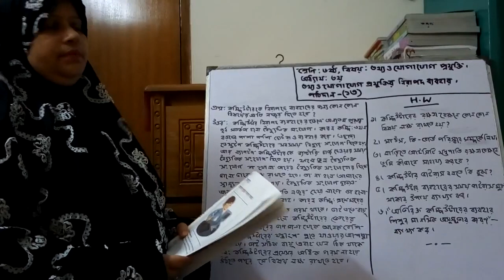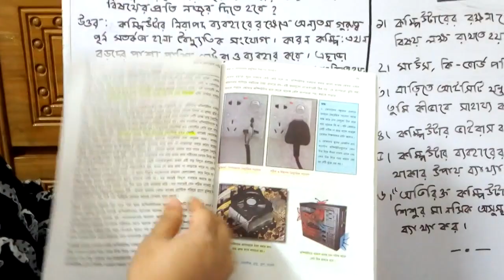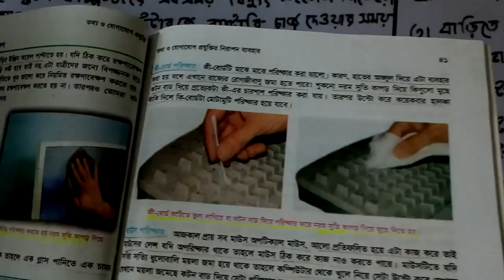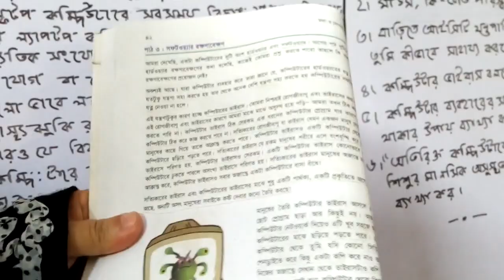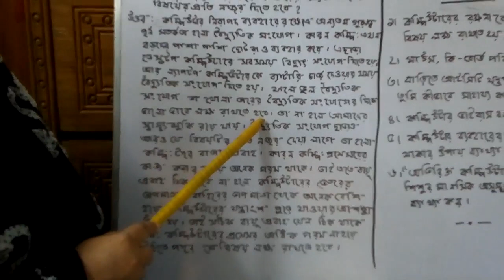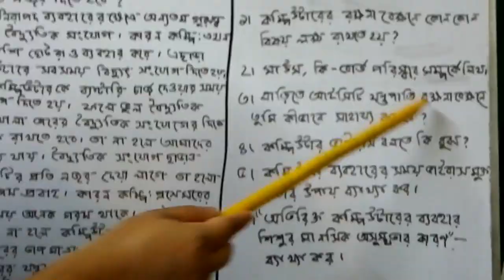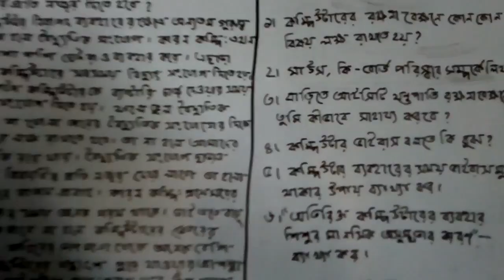শ্রেণিঃ ৬ষ্ঠ , বিষয়ঃ আইসিটি